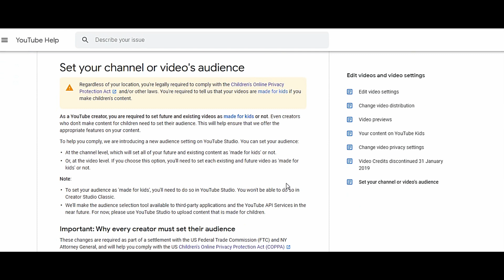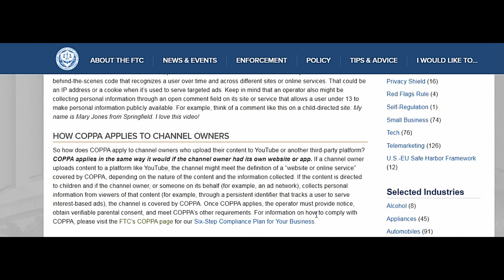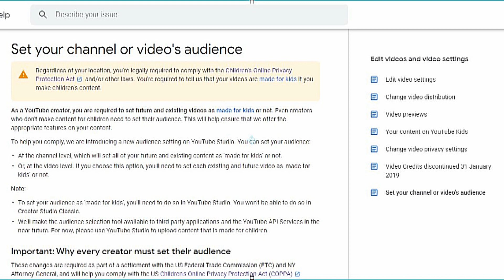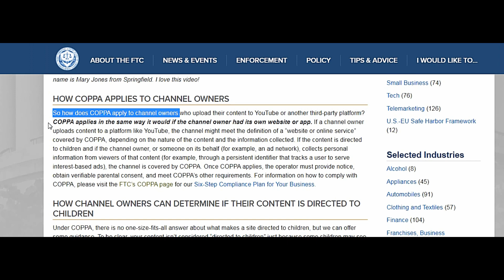COPPA The FTC and YouTube Creators, a sum up in less than 4 minutes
An informational video for YouTube channel owners, particularly involved in the model railroad hobby! This video is my own understanding of the available information at date 22/12/19 matters are changing almost daily. Please keep up to date.

You may find these videos helpful:
(as seen in this video)

There are many more, search for Hoeg Law for example.